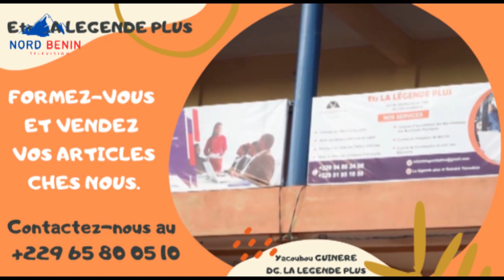LA LEGENDE PLUS : Faites vous formez et vendez vos articles chez nous.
Tout savoir sur notre structure à travers ce publi-reportage.